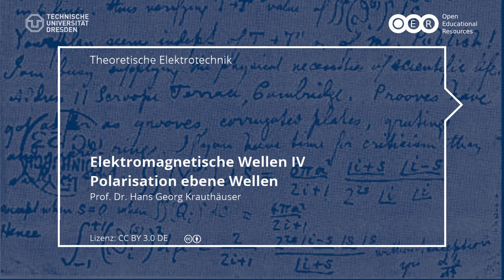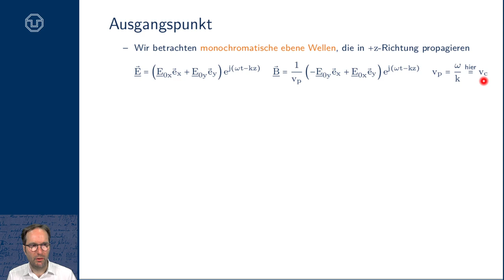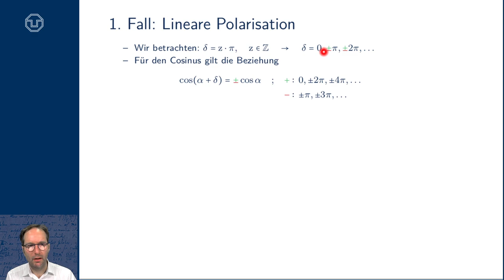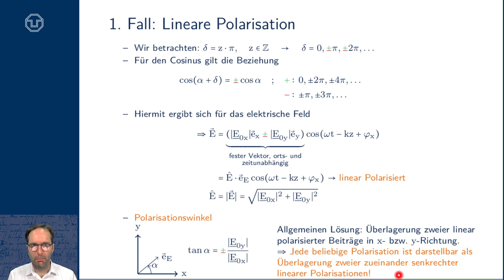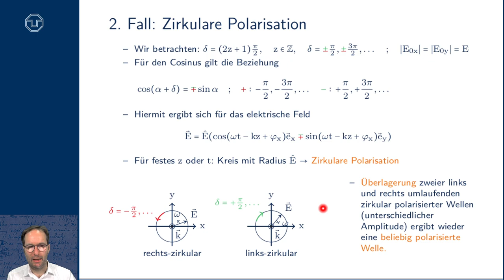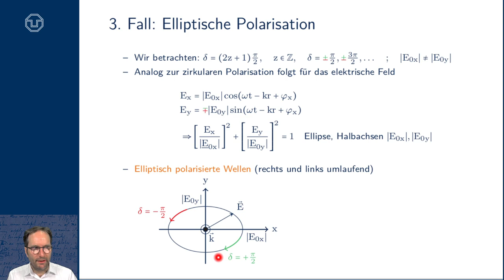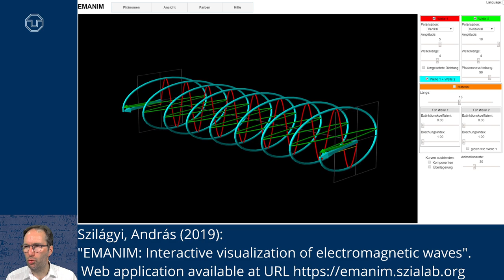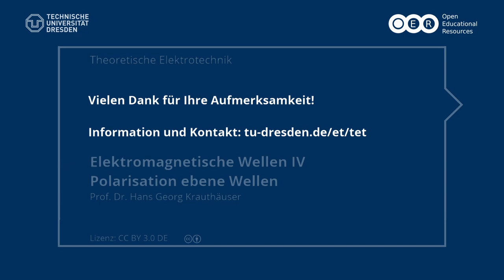TET: Elektromagnetische Wellen IV - Polarisation ebener Wellen (TU Dresden)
- Allgemeine harmonische Lösung für ebene Wellen
- Lineare Polarisation
- Polarisationswinkel
- Zirkulare Polarisation
- rechts-zirkular vs links-zirkular
- Elliptische Polarisation
- gedrehte Elliptische Polarisation
- Darstellung beliebiger Polarisationen als Überlagerungen linearer oder zirkularer Polarisationen